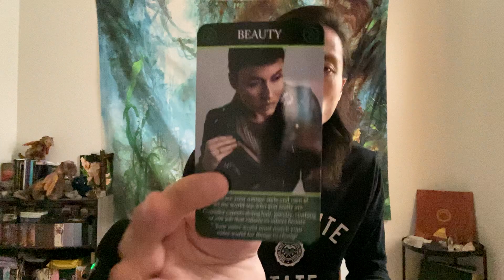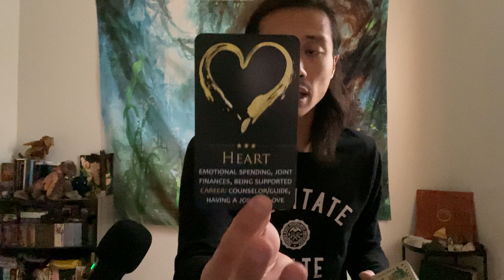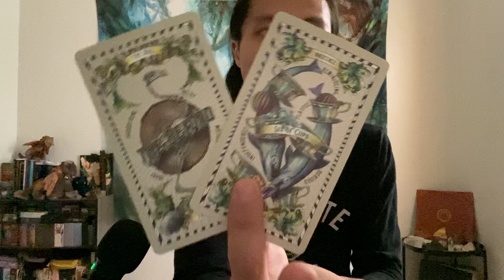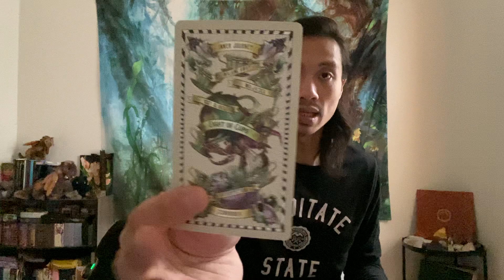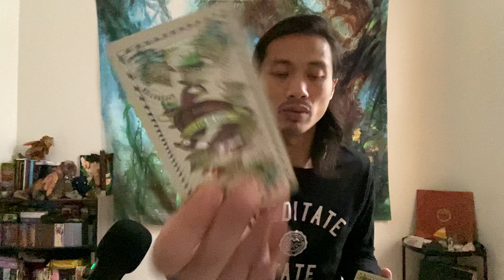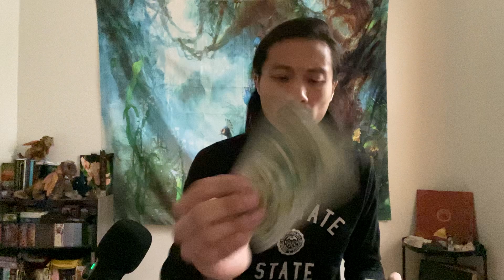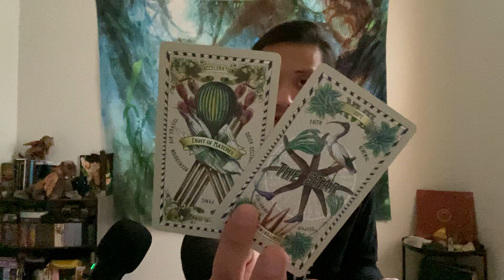Gemini Career $ - Releasing Your Doubts & Pursuing Something You Put On The Shelf A Long Time Ago.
This is a general career/money reading for Gemini Sun, Moon, Rising, and Venus for March 2022. We will look at your overall energies surrounding you for the month in career/money, and then we will see what you can expect and look forward to for the rest of March 2022.

Decks used in this reading:
Manifest Success Money & Career Oracle

Career & Money Oracle

The 5-cent Tarot